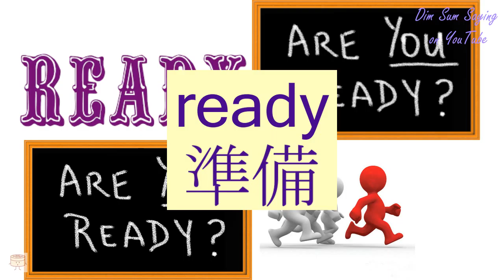"READY" in Cantonese (準備) - Flashcard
"READY" in Cantonese (準備) - Flashcard. Additional information about the word: prepare,get ready.